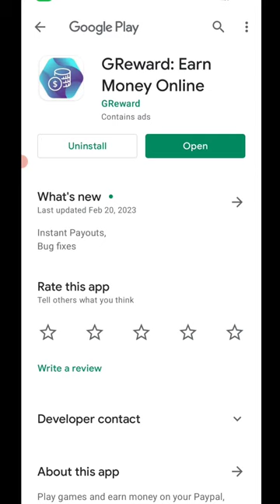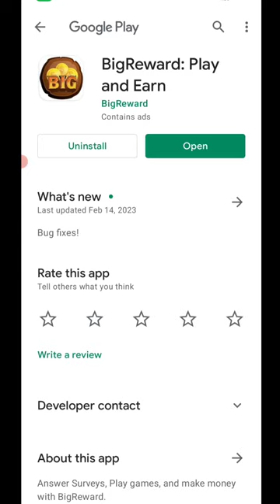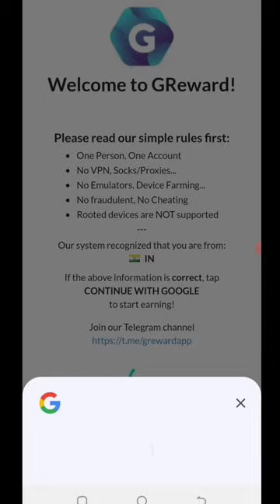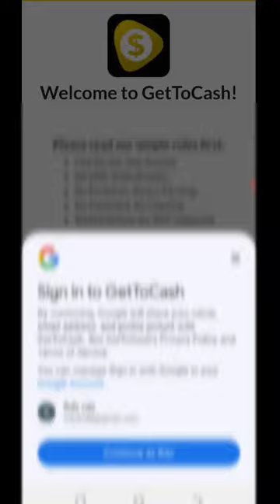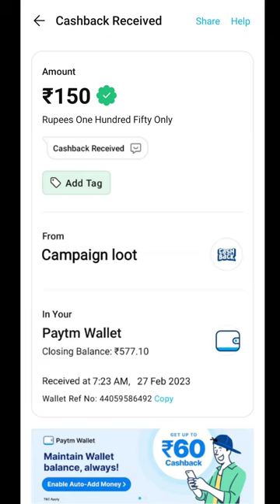Today New Campaign Loot Offer 150₹+150₹+₹ Instant Paytm Cash || Tasks💰Campaign BUG|| New Paytm app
1 miss call 10 paytm cash